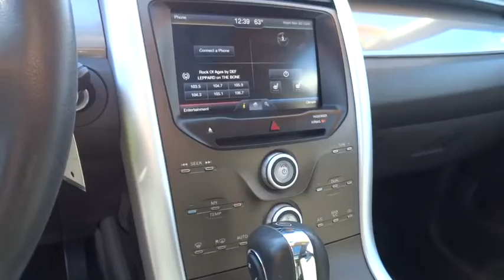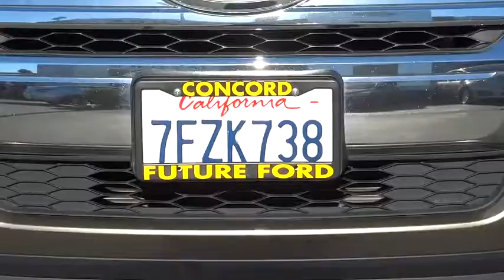2014 Ford Edge Walnut Creek, East Bay, Dublin, Concord, Livermore, CA P7931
2014 Ford Edge

CERTIFIED PRE-OWNED, One Owner vehicle, Personal Lease return, Panoramic Vista Roof, Voice Activated Navigation, Rear View Camera, and Power Liftgate. 4D Sport Utility and 6-Speed Automatic with Select-Shift. Only one other person had the privilege of owning this great 2014 Ford Edge. Take some of the worry out of buying an used vehicle with this one-owner gem. Ford Certified Pre-Owned means you not only get the reassurance of a 12Mo/12,000Mile Comprehensive Warranty, but also up to a 7-Year/100,000-Mile Powertrain Limited Warranty, a 172-point inspection/reconditioning, 24/7 roadside assistance, trip-interruption services, rental car benefits, and a complete CARFAX vehicle history report. Consumer Guide 2014 credits the Edge with a comfortable and spacious cabin.We are Future Ford Lincoln of Concord, located at 2285 Diamond Blvd., Concord, CA 94520.
POWER LIFTGATE,EQUIPMENT GROUP 205A  -inc: Rearview Camera  SYNC w/MyFord Touch & SYNC Services Voice-activated communications and entertainment system  911 Assist  VHR  AppLink  Bluetooth  steering wheel controls  2 driver configurable 4.2  color LCD displays in cluster  8  LCD color touch-screen in center  media hub w/2 USB ports  SD card reader and audio/video input jacks  SYNC Services includes traffic reports and GPS based turn-by-turn directions and information services  SYNC services receive a complimentary 3 year prepaid subscription (1 phone/primary account)  Leather Comfort Package,PANORAMIC VISTA ROOF,Body-Colored Power Heated Side Mirrors w/Convex Spotter and Manual Folding,Leather/Metal-Look Steering Wheel,Leather/Chrome Gear Shift Knob,4-Wheel Disc Brakes w/4-Wheel ABS  Front Vented Discs  Brake Assist and Hill Hold Control,Low Tire Pressure Warning